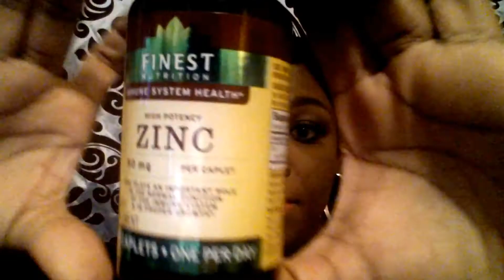My Hormonal and Cystic Acne Cure!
My acne was so bad! Check out the supplements I used. Please let me know if you want to see a skin care routine video. More videos coming soon!

I purchased them at Walgreens. You can purchase these at many drug stores.